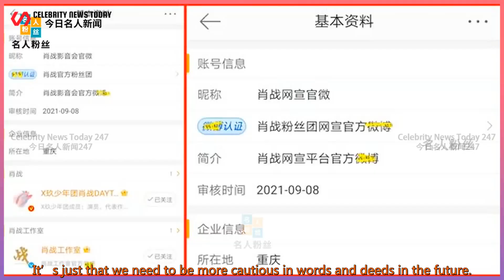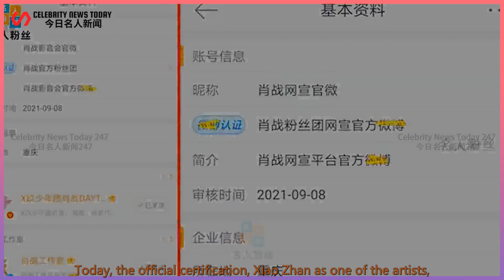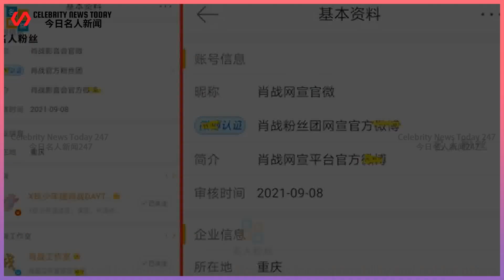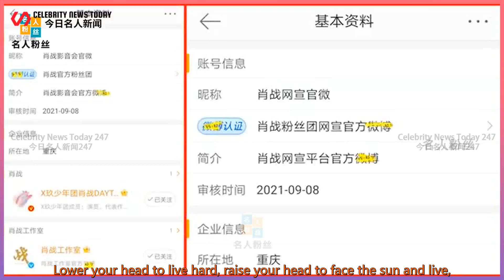After a year, fans have a home, Xiao Zhan Yingyin will be certified but not renamed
Celebrity News Today 247 2021/09/09 : After a year, fans have a home, Xiao Zhan Yingyin will be certified but not renamed
 After a year, fans have a home, Xiao Zhan Yingyin will be certified but not renamed, both happy and worried.  From June 16, 2020 to September 9, 2021, Peter Pan has a home.  Everything has returned to the starting point, the difference is that after one year,  Fans have grown, and the heart to accompany Xiao Zhan is more determined.  It’s just that we need